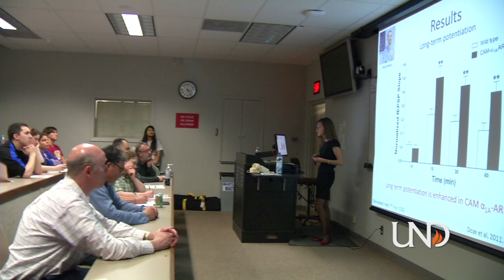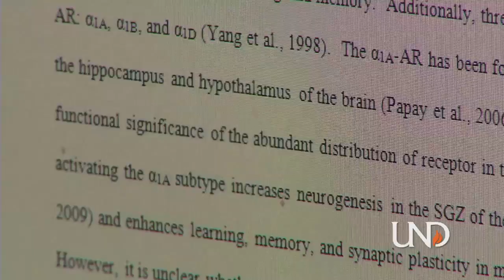University of North Dakota Graduate Student Brianna Goldenstein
Brianna Goldenstein knows how to mix hard work and fun.  Goldenstein grew up on a small hog farm in Kerkhoven, Minn., (near Willmar).  Goldenstein's enthusiasm for hardcore science studies is infectious. Her focus and tenacity may be linked to years doing chores on the farm.
She says UND allowed her to take as many credits as she wanted without having to pay extra — so she always took at least 20 credits because she liked staying busy.
The Summa Cum Laude biology major also has minors in chemistry and deaf studies.  She now adds a Ph.D'. in physiology, pharmacology and therapeutics at the 2014 University of North Dakota Spring commencement.